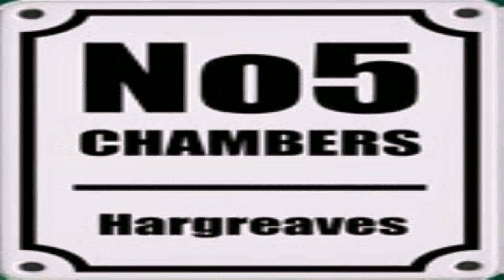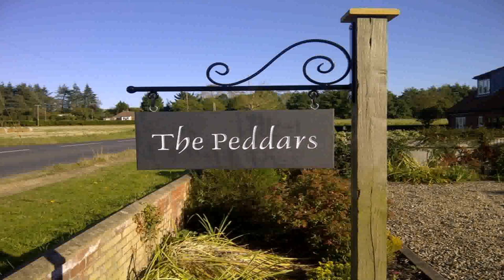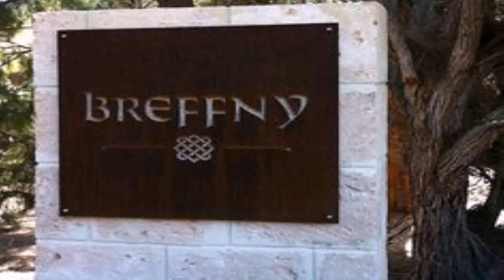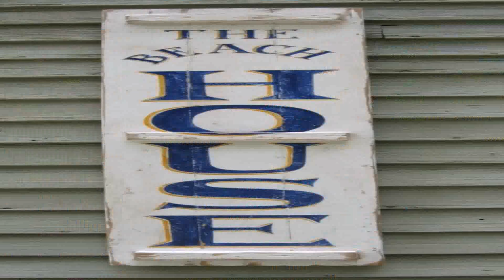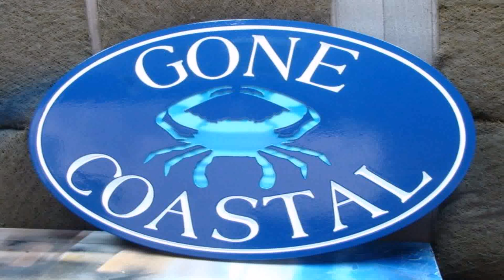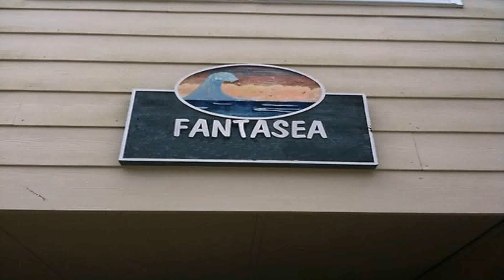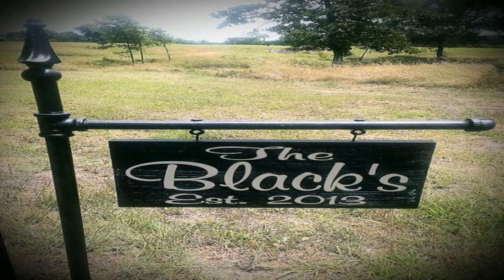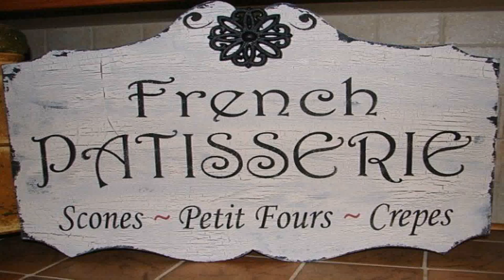French Style House Name Signs (see description) (see description)